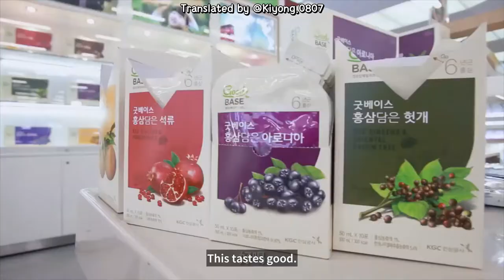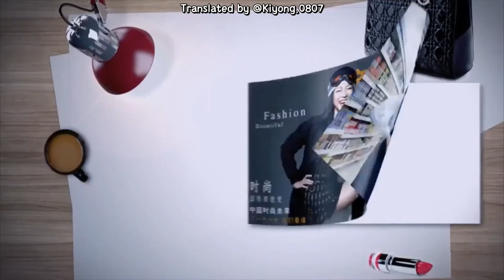(ENG) Jang Kiyong on 'Dear My Closet' with Chinese model Li Ai 2016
Watch until the ending credits, you won't regret it :)

Translated by @Kiyong.0807
Follow @Kiyong.0807 on Instagram for more.